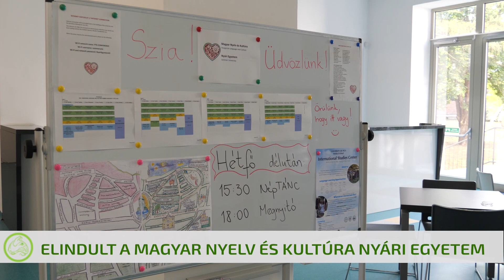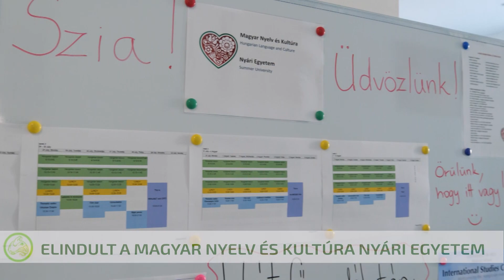Híradó 2023. 07. 18.